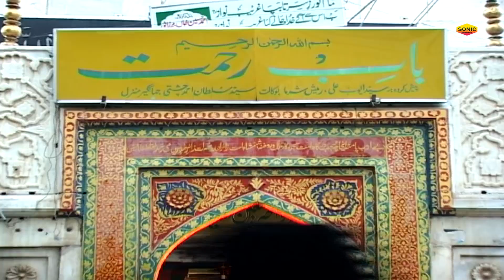ये क़व्वाली आपके दिल में उतर जाएगी - Mere Khwaja Ka Karam Hai - Aslam Sabri - Ya Garib Nawaz Qawwali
Qawwali : Mere Khwaja Ka Karam Hai
Album : Mere Khwaja Ka Karam Hai
Singer : Aslam Sabri
Label